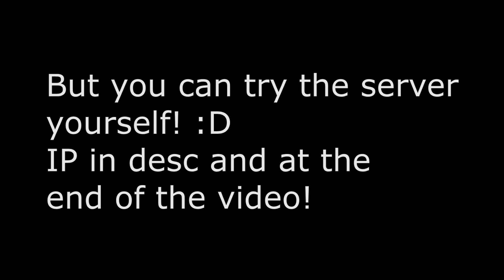Primal wars server review (cring edition) Pixelmon server 5.1.2 1.10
This was just meant to be a joke , but i really want YT rank on Primal wars server :D! So... i really needed long to put all the effects, even if they were cring!!!

IP: Play.primalwars.org